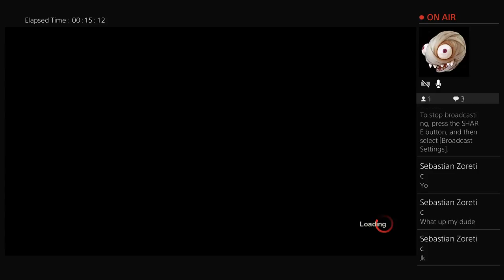Must watch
I hope I can make many vids for anyone if you want tell me what I should do and I will try plz get the word out for my channel